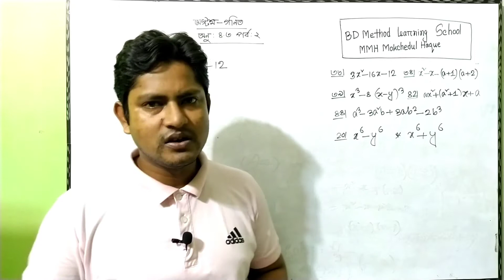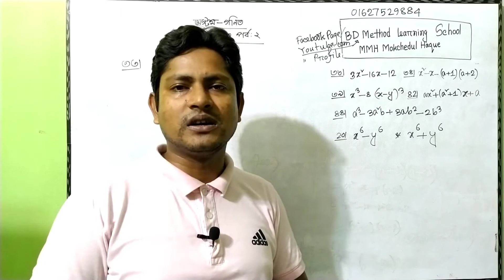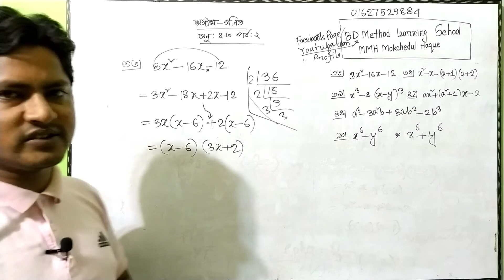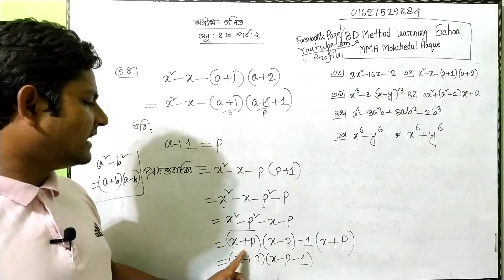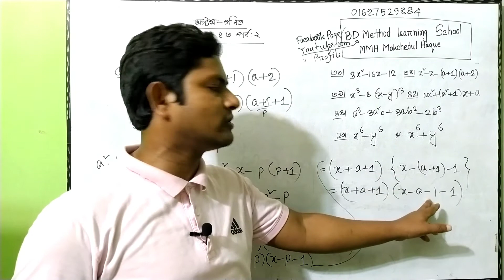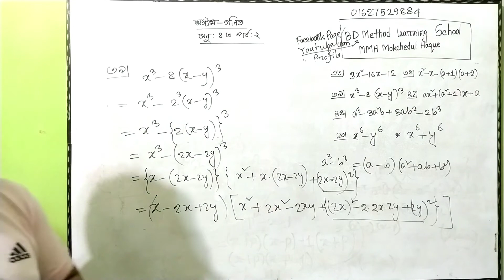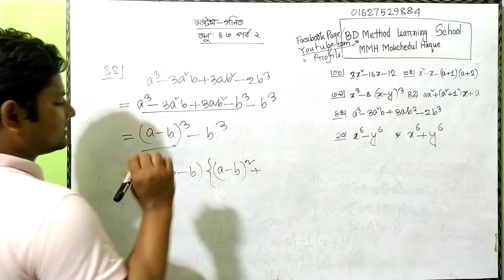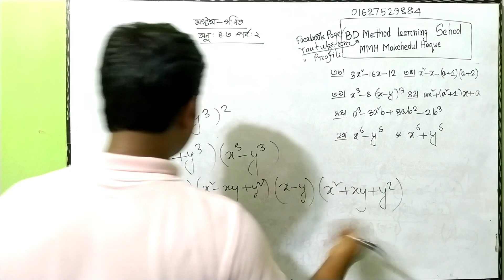JSC Math Chapter 4.3 part 2 # জেএসসি গণিত অনুশীলনী ৪.৩।। উৎপাদকে বিশ্লেষণ।।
Jsc math chapter 4.4